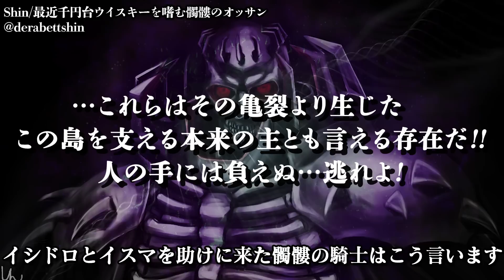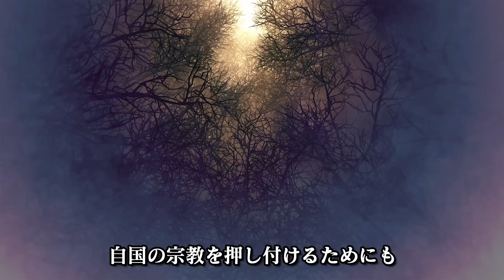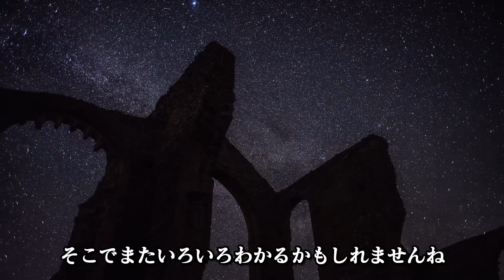【ベルセルク】最新368話考察 何があった？スケリグ島の過去とは...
今回は前回深堀出来なかった妖精島の過去について
実在のスケリグ島の歴史や魔女たちの発言も踏まえ改めて考察してみました。

いやホント何があったんでしょうね。まだまだ謎が多すぎます...
またベルセルク最新話は今週9月9日(金)発売です！！！
次の動画は金曜日の最新話考察となります！
お楽しみに！

このチャンネルは三浦建太郎先生亡き後、ファンも皆様とともにこの偉大なる名作を後世に語り継ぎ、あわよくばこの後描かれるはずだった未来を考察していくチャンネルにしたいと思っています。
※2022年6月24日より再開がはじまりました！今後はベルセルクの応援とともに考察していこうと考えています。

【動画で使用するイラスト募集】

Shin／最近千円台ウイスキーを嗜む髑髏のオッサン@derabettshin

三浦建太郎/ベルセルク/白泉社/KONAMI株式会社/ベルセルク無双/Prime1Studio

使用効果音：効果音ラボ、Motion Elements